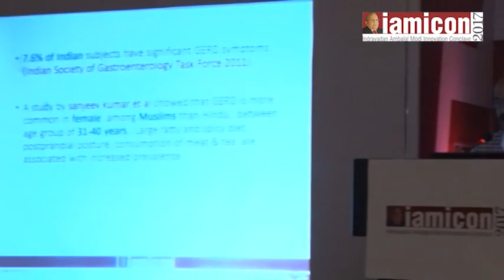Dr. Sandeep Nijhawan present insights on Managing Upper GI Bleeding at Jaipur IAMICON 2017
Dr. Sandeep Nijhawan from SMS Medical College, Jaipur present insights on on Managing Upper GI Bleeding: Taking Right Decision. Acute gastrointestinal bleeding is a potentially life-threatening abdominal emergency that remains a common cause of hospitalization. Upper gastrointestinal bleeding (UGIB) is defined as bleeding derived from a source proximal to the ligament of Treitz. To know more about Dr. Sandeep Nijhawan please